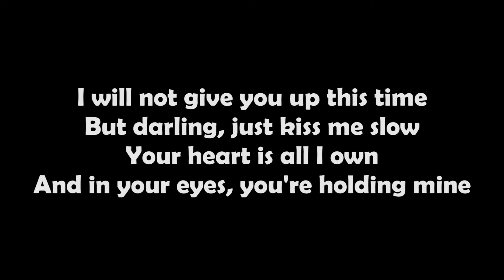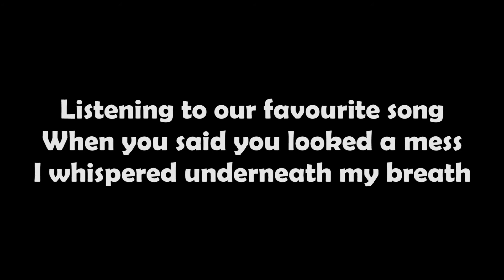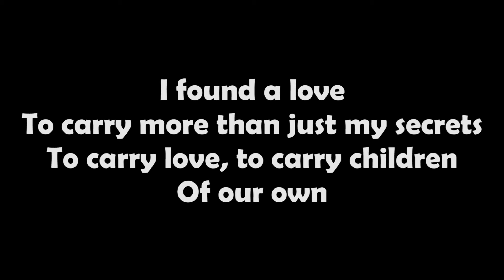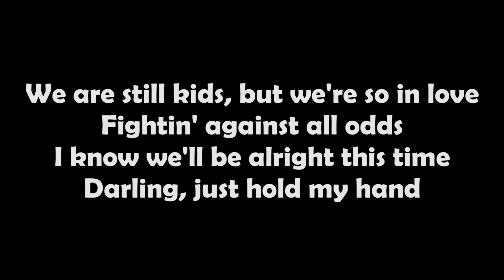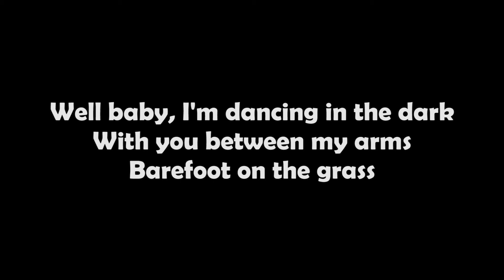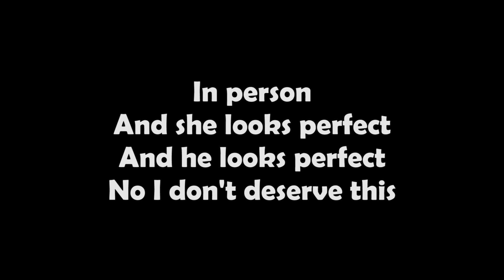Ed Sheeran - Perfect Duet (with Beyoncé) (Lyrics)